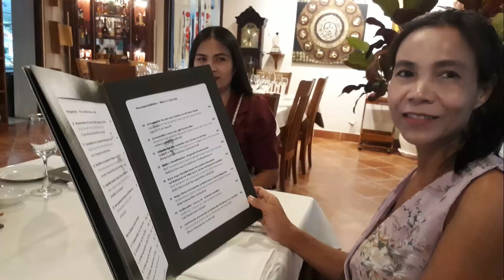Bonne fête Luc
22 Février 2022 : Luc veut célébrer son anniversaire de naissance au Ristorante  " Da Marco ". Une très belle soirée  entre amis.